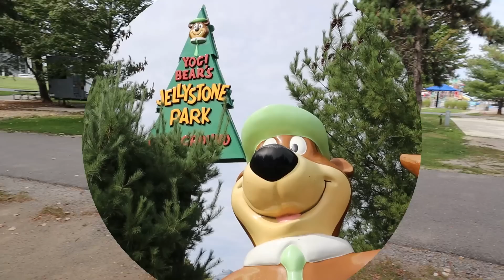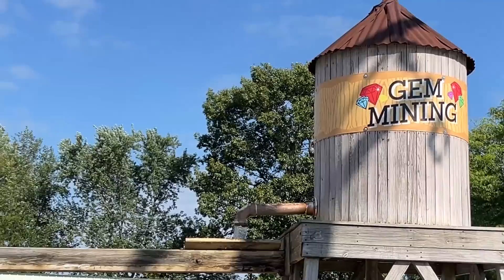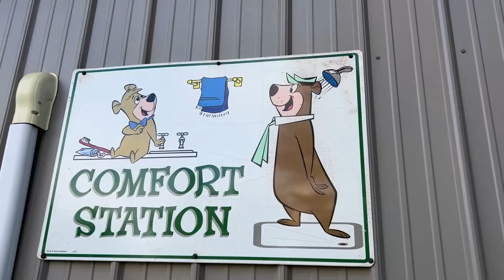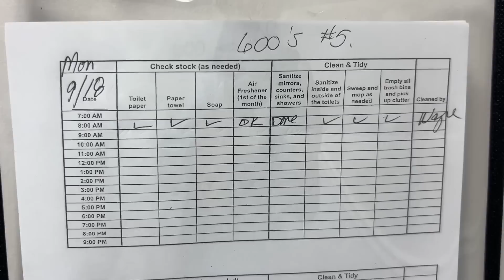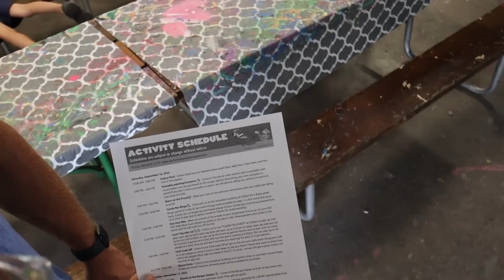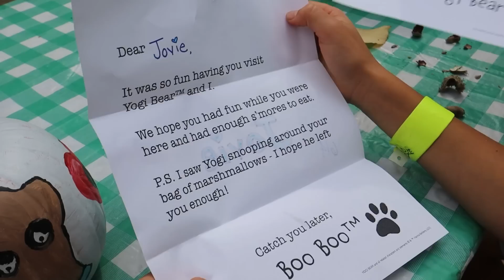Jellystone Family RV Adventure!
There's never a slow day at a Yogi Bear's Jellystone Park! We recently had a great family adventure over to one of our favorites at Barton Lake. We camped in our Montana Fifth Wheel. Son, Jeff, daughter-in-law Aimee and grandkids Jovie, 8, and Jax, 6, camped in our Class C Leisure Travel Vans Unity. They bought their Corgi, Clover, to keep Bo, our Norwegian Elkhound, company. The activities seem endless and there was always plenty of fun to go around.

- We release new videos weekly so make sure to click that bell icon to get notified!